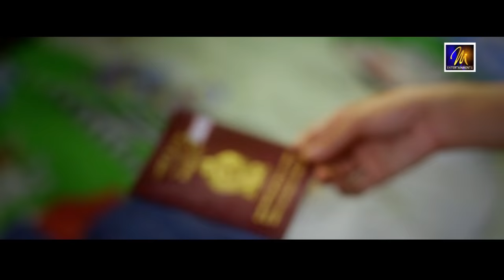Perada Mage - Dinesh Wijesinghe | Official Music Video | MEntertainments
"Perada Mage - Dinesh Wijesinghe"

Lyrics - Niluka Weerasinghe